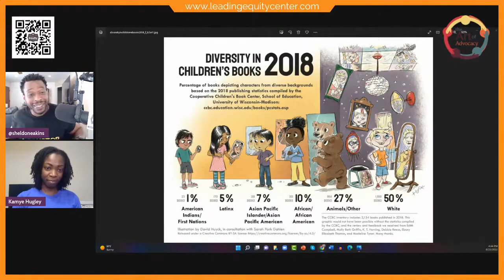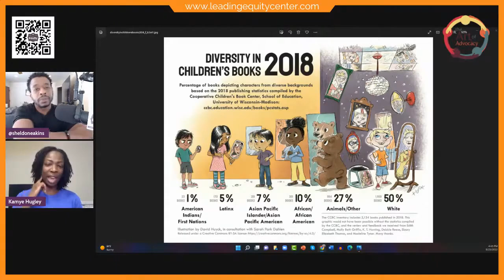The Shocking Truth About Kids' Books and Diversity 📚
In this eye-opening video, I delve into the shocking truth about kids' books and diversity with Kamye Hugley, an education nonprofit professional and former classroom teacher. We embark on a deep dive into the world of children's literature, revealing startling statistics from the University of Wisconsin-Madison's 2018 study that highlight the glaring lack of diversity in children's books.

Join us for a meaningful conversation as Kamye shares insights on navigating conversations about race and bias with young children. Discover how culturally affirming narratives can enhance equity and advocacy skills in education. This is about more than just adding diverse characters—it's about telling stories that reflect the humanity, joy, and varied experiences of all children.

Follow our journey every Thursday at 6:30 PM Eastern as we explore the principles of The Power of Preparation, Persuasion, and Persistence. Together, let's build a foundation for inclusive leadership and culturally affirming education. Be a part of this crucial dialogue!

CHAPTERS:
00:00 - Importance of Diversity in Children's Books
02:38 - Impact of Lack of Representation in Literature
05:08 - Adequacy of Diverse Books for Anti-Bias Education